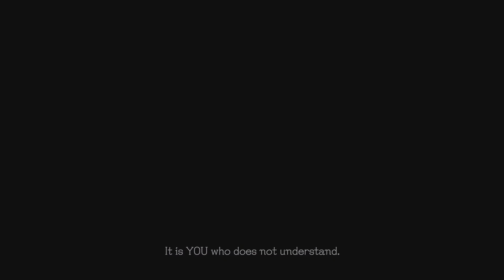Devil May Cry 5 PS5 | Mission 12: First Urizen Boss Fight